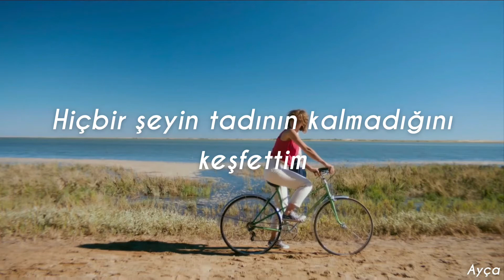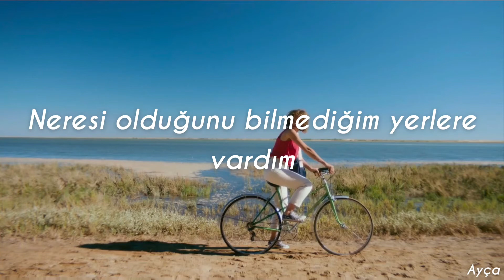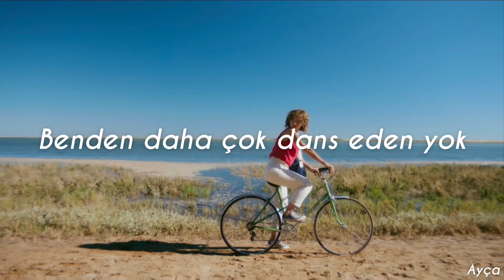Clio - Ai-je perdu le nord? (Türkçe Çeviri)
Merhabalar!
Birkaç gün önce çevirdiğim ve paylaşmayı unuttuğum bir şarkı :D umarım beğenirsiniz. Çevirmemi istediğiniz başka şarkılar varsa yorumlara yazabilirsiniz:)

Notlar:
Of az önce aşırı korkunç bir hata yaptığımı fark ettim. “Y a pas un chat dans mes vacances” dediği yerde ben orayı tatillerimde hiç kedi yok diye çevirmişim ahajajajajshah çevirirken de diyorum allah allah bu kadar saçma olmaz 😅 Değilmiş zaten, “Il n’ya pas un chat” etrafta kimse yok anlamında bir deyimmiş ve ben bunu yeni öğrendim kusura bakmayın😄

Şarkı Sözleri

J’voulais te laisser a Paris
J’trouvais que rien valait le coup
J’voulais partout à Paris
Si j’trouvais que rien n’avait le goût
J’ai coupé court à tout
J’voulais jouer les voyous
Rien dans les pas
J’ai claqué la porte
J’voulais jouer les casses cou

Et j’suis partie d’ partout
J’me suis perdue tout le temps
Arrivée j’sais pas où
J’sais pas pourquoi ni comment
Pourquoi? Comment?

Ai-je perdu le nord?
Y a plus personne nul part
Est-ce que tout le monde est sourd?
Est ce que tout le monde est mort?
Y a plus personne autour

J’ai voulu m’barrer sans un rond
Toute seule dans mon camion
Vivre une vie de scandale
D’héroïne en cavale
Adieu l’ennui j’mefface
J’veux la nuit, les étoiles
J’ris aux éclats
J’voles aux étales, tu me traques, j’détale

Pourquoi? Comment?

J’habite toute seule dans mon silence
Je fais ma farandole, je me fais mes confidences
Mais tient-elle ou me console
Et puis je danse

Y a pas un chat dans mes vacances
Y’a plus que moi qui danse
Qui lève un bras, recommence